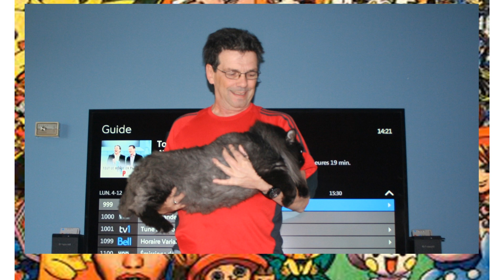Ça, c'est moi Clip #29 2017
Moi au fil des décades